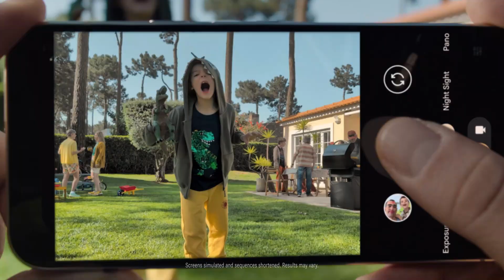The 10 Most Surprising Palme d'Or Winners You Didn't Expect!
Buy your Google Pixel 9 Pro with Gemini on Amazon today
Join us in this exciting episode of Celeb Central as we dive into the world of the Cannes Film Festival and explore 'The 10 Most Surprising Palme d'Or Winners.' From unexpected films like *Crossfire* to animated classics like *Dumbo*, we uncover the stories behind these shocking wins that defied all odds. Discover how films known for their unconventional narratives, like *Fahrenheit 9/11* and *Pulp Fiction*, transformed perceptions of cinematic excellence at Cannes. Whether you're a film buff or a casual viewer, you won't want to miss this exploration of the Palme d'Or's most surprising accolades!